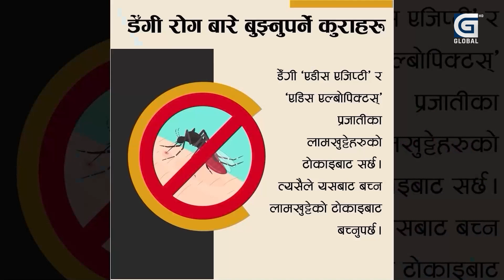बढ्न थाल्यो डेंगुको संक्रमण, कसरी बच्ने ?